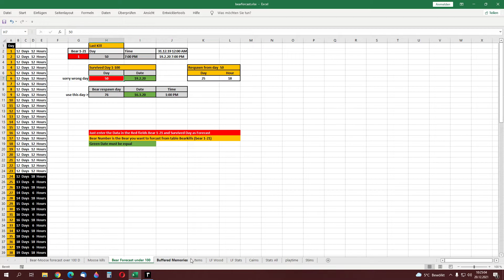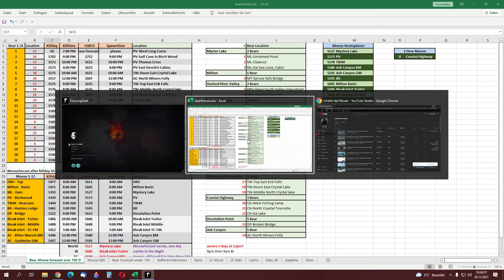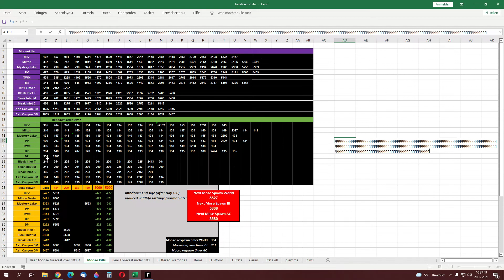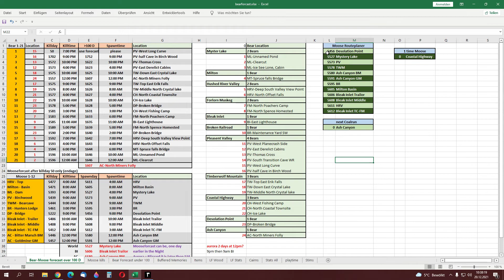The Long Dark #1183 - Day 5478 - HRV Moose (195) Forecastkill - Interloper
now we have some time 40 days for the next Moose or we can find us the Desolation Point Moose again